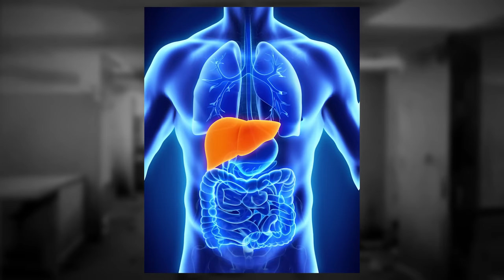Partygoers are BACK.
VLOGS :))) @Twoogli

HEY! today i explain backrooms entity "sanguine festivus" which is a similar entity to a partygoer, but worse... and its reeking havoc on the backrooms as we speak. hope you enjoyed this entity :)

KosefSturre and SmolSlasherSoul

OG partygoer: @1000dumplings

main @Broogli
vlogs @Twoogli
Cryptic @Spoogli

 (👍 ͡▀̿ ̿ ͜ʖ ͡▀̿ ̿ )👍

Intro 0:00
Explanation 0:33
The Virus Spreading 1:18
Symptoms 1:49
How to Survive it 7:18
Outro 9:13